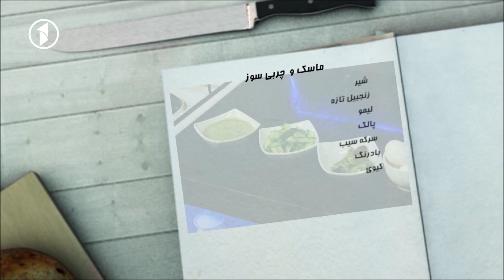Ashpazi - Mask Wa Charbi Soz - آشپزی - ماسک و چربی سوز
آشپزی - ماسک و چربی سوز
Ashpazi - Mask Wa Charbi Soz
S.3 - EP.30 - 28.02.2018